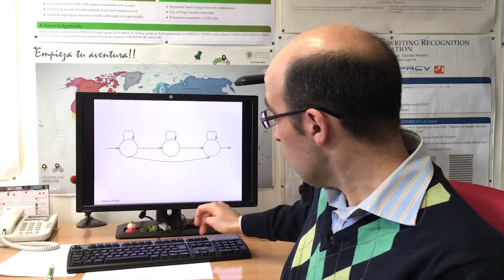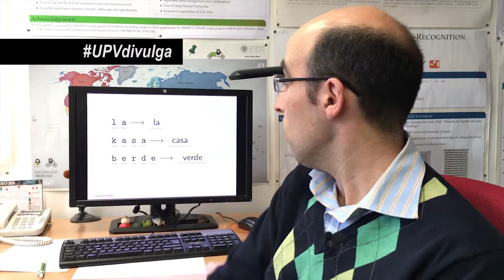UPVdivulga #15 - Modelos de Márkov para reconocer el habla - Carlos D. Martínez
Carlos D. Martínez responde a una pregunta sobre cómo consiguen los modelos de Márkov reconocer el habla.